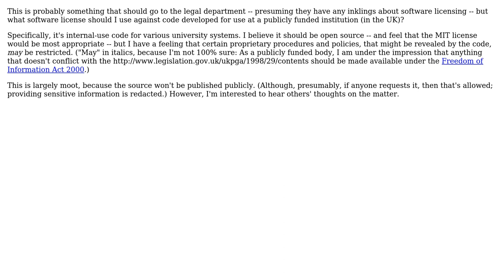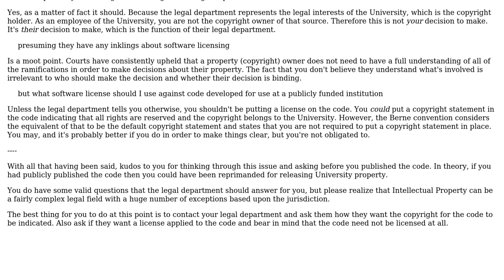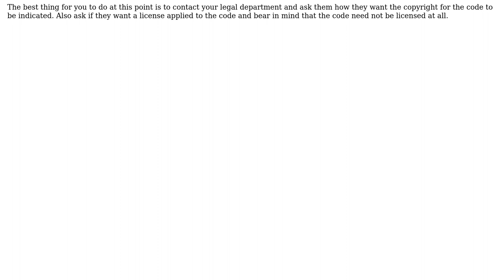Software Engineering: Software license for a publicly funded institution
With thanks & praise to God, and with thanks to the many people who have made this project possible! You are responsible for your own actions.